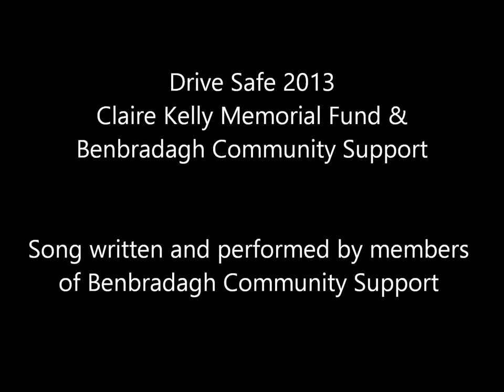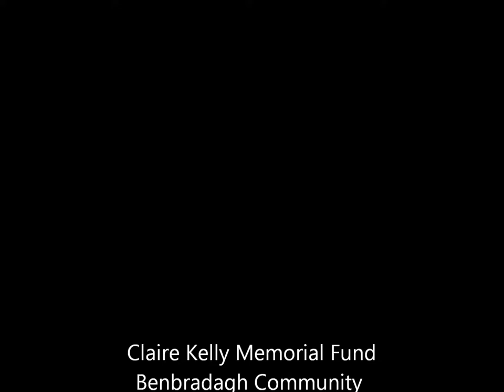Bad Choices - Drive Safe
Song written by members of Benbradagh Community Support. In association with Claire Kelly Memorial Fund, to highlight importance of road safety to youths.